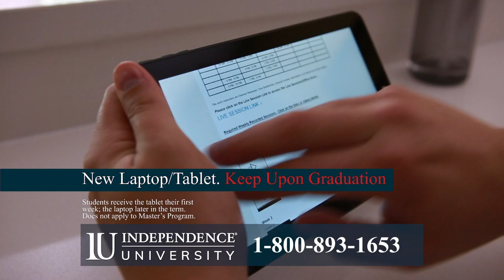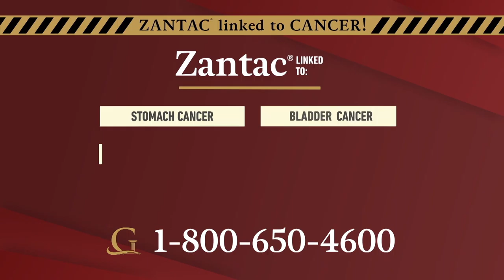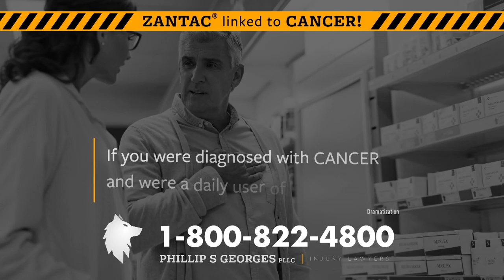CW - Presented by West Coast Pro Wrestling - Airdate May 2, 2020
Hosted by "Bimbo Jimbo" James Kincaid, this program airs Saturdays at 1:30AM on ABC7 in the Bay Area.